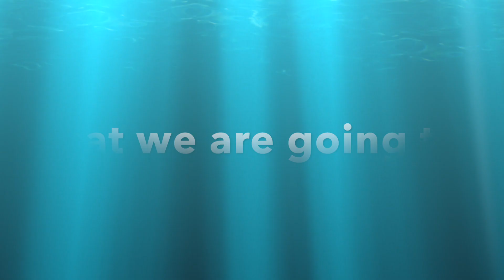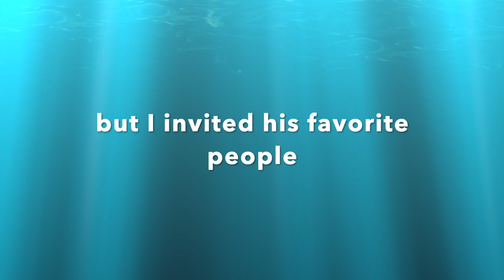HAUNTED RESTAURANT for MANNY's BIRTHDAY!! **Ghost caught on Camera**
We took Manny to THE HAUNTED RESTAURANT, where we caught a Ghost on Camera!

Our videos include vlogs, crazy experiences, challenges, pranks, and fun family times.

📦Send cute stuff here for it to be on our videos (FREE PROMO) for small biz.